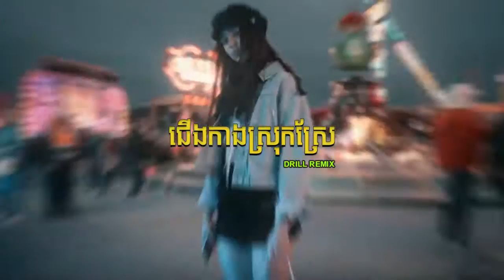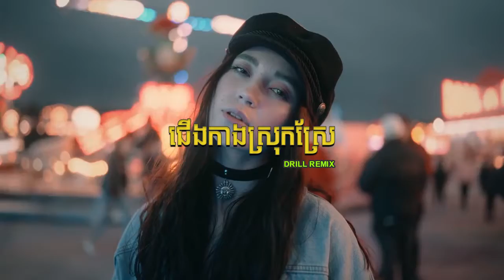ជើងកាងស្រុកស្រែ DRILL REMIX BY YORNGX1